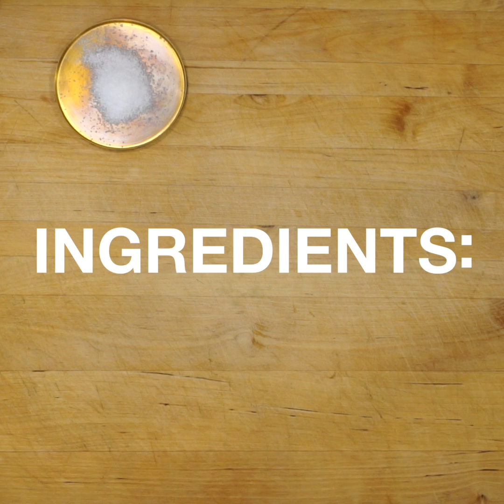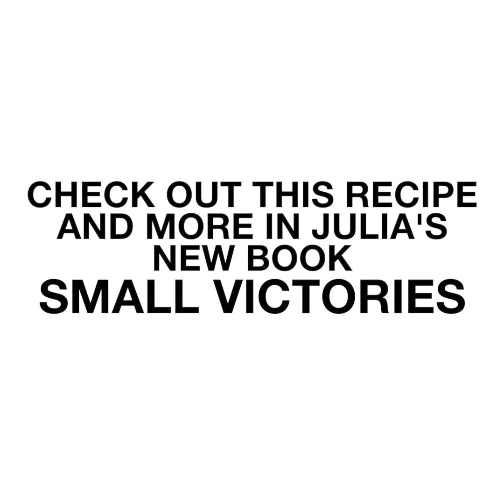Watch Chef JULIA TURSHEN Make Her Favorite Post-Ride Meal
Rockstar chef JULIA TURSHEN invited SOUL into her kitchen on the publication date of her new cookbook, Small Victories: Recipes, Advice + Hundreds of Ideas for Home Cooking Triumphs, to make her favorite post-ride meal: curried red lentils with coconut milk.